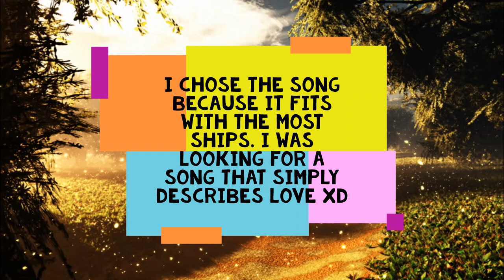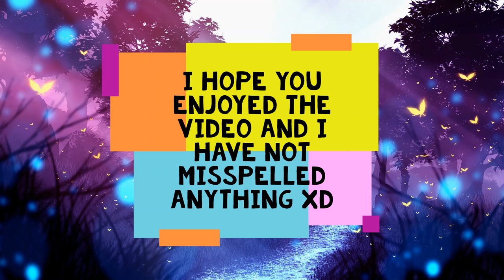Wings of Fire Ships (Song: Last of The Real Ones)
In this video I will show you which dragons I ship

None of the pictures belongs to me, I downloaded them all for free